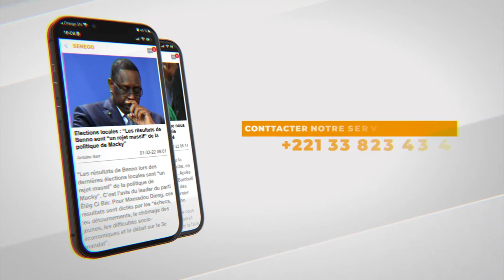Lamb :Quench bat Lac Rose